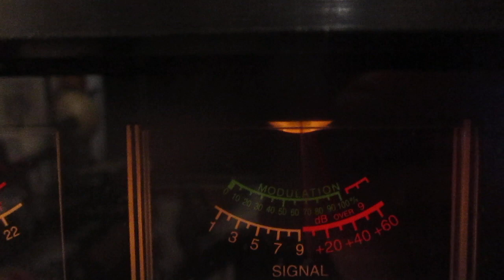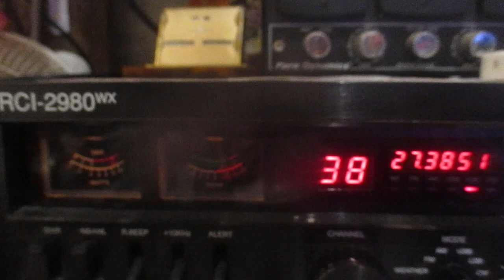39 Bundy is waving from Australia Late night South Pacific DX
39 Bundy waving from Down Under